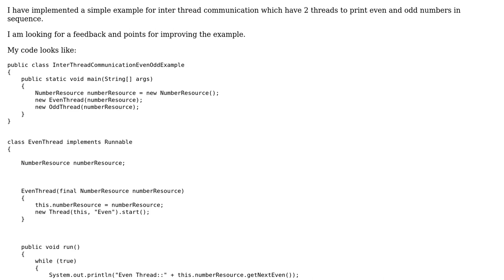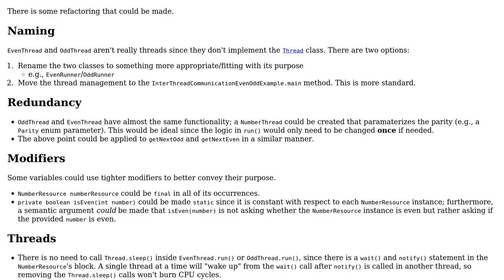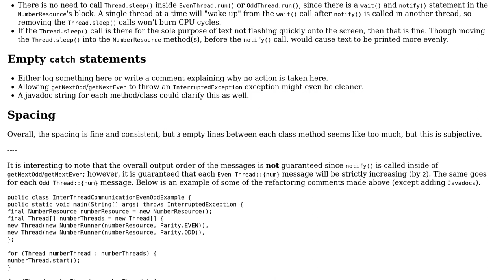Code Review: Inter Thread Communication Even Odd Example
With thanks & praise to God, and with thanks to the many people who have made this project possible! | Content (except music & images) licensed under CC BY-SA | Music | Images & others | With thanks to user ljeabmreosn user Karan Khanna and the Stack Exchange Network Trademarks are property of their respective owners. You are responsible for your own actions.